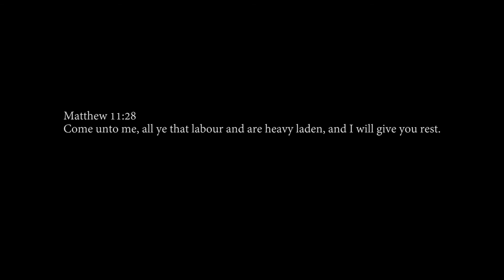Sad Romance - Over The Green Fields (Piano Cover)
Matthew 11:28 : Come unto me, all ye that labour and are heavy laden, and I will give you rest.